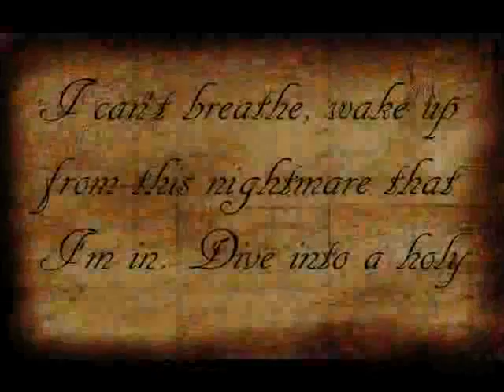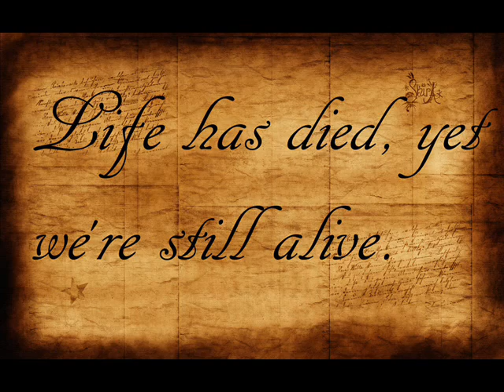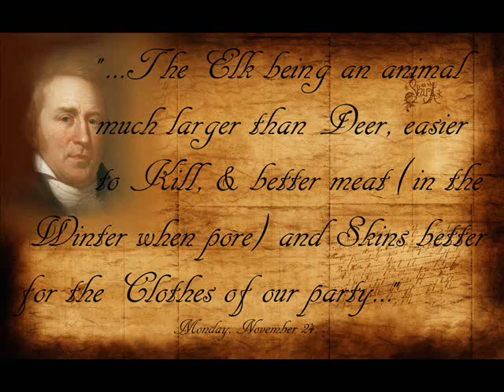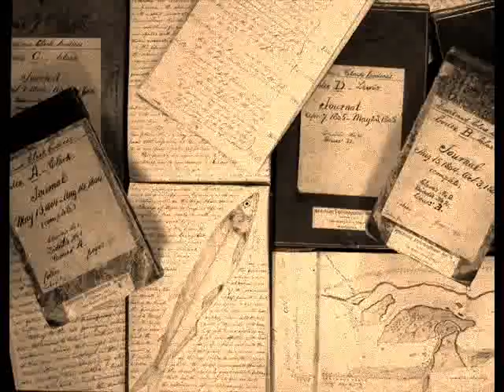Lewis & Clark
Done by Jolie Kosmenko